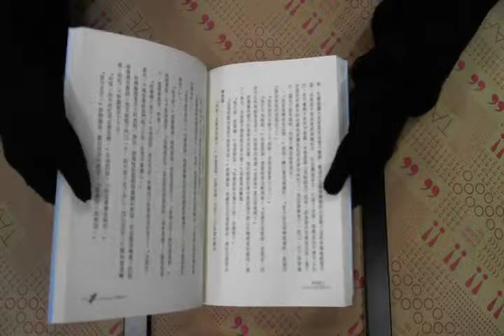TAAZE｜穿條紋衣的男孩 二手書書況 9789573324201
TAAZE｜讀冊生活網路書店「穿條紋衣的男孩」，找二手書請至